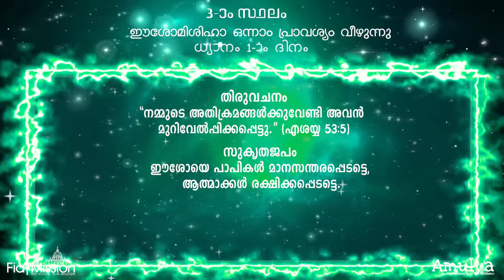Way of the Cross Animation Videos - 21 Feb 2021